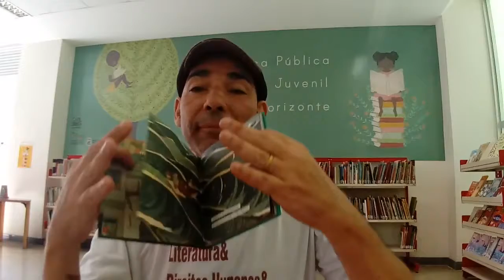[TEMPO] [TRANSFORMAÇÕES]O Mundo num Segundo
“Se você tentar agarrar o tempo com as mãos, ele estará sempre deslizando por entre seus dedos” – Julian Barbour, físico britânico
Você sabia que a velocidade exata da luz no vácuo é de 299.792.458 metros por segundo, de acordo com os cientistas?
No livro desta semana você terá a oportuidade de mostras aos seus pequenos e pequenas quem um segundo é o suficiente para muitas coisas acontecerem.
Aproveite para passar mais tempo com as crianças e estreitar os laços
Boa semana e ótima leitura.
Ler é Criar asas...